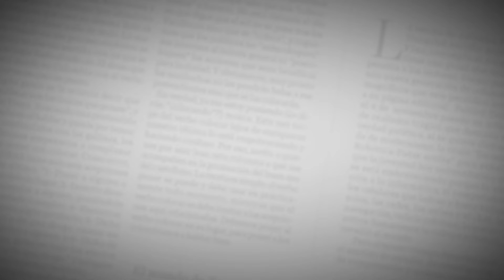Jose Reb | Tú lo mataste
El músico barranquillero fue uno de los invitados a la tarde de SesionesEH en la terraza de la casa editorial EL HERALDO. El ex vocalista de Cielito Drive nos presentó un adelanto de lo que será su nuevo álbum.